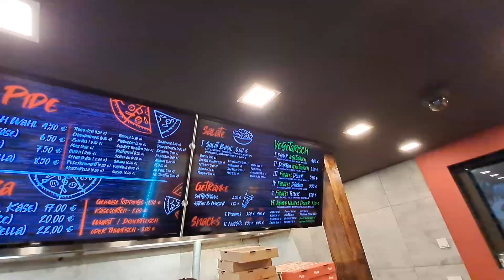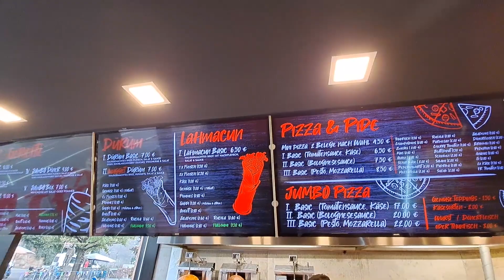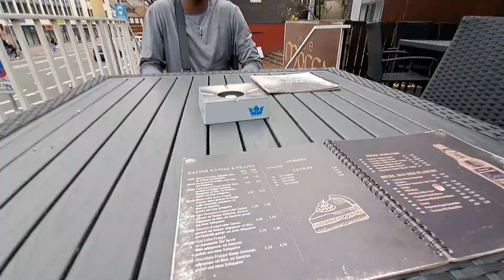Marburg Germany: is the city enjoyable and affordable? you will find in this video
Hello everyone, am back again in Marburg Germany, in this video, I will show you slightly the city of marburg, how you can take bus or train in the city center, the common food in the city called Doner, German 🍺 beer and the wonderful aspects of the environment in this 🍂 autumn season...enjoy as you watch